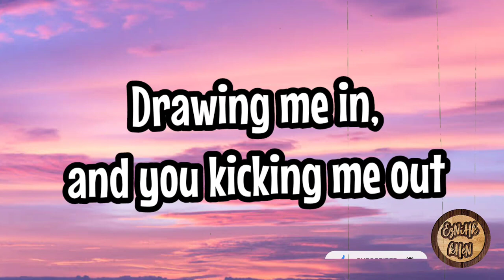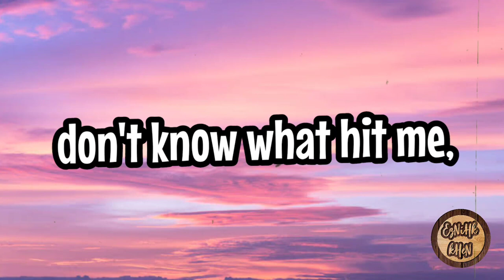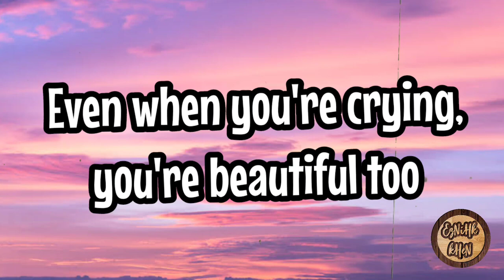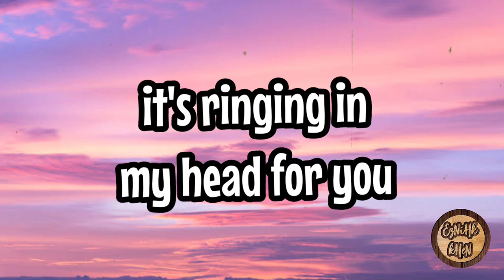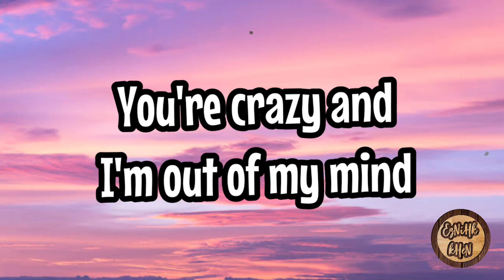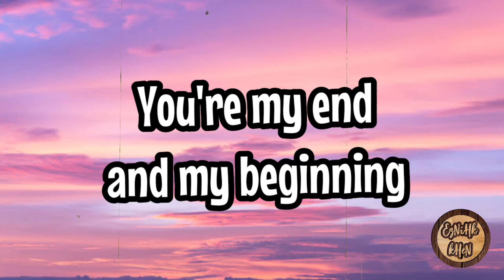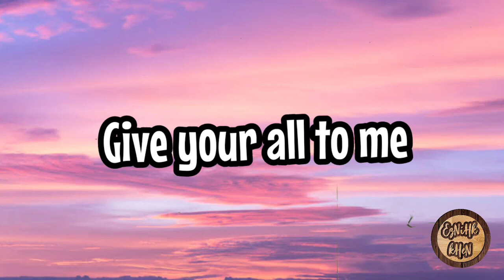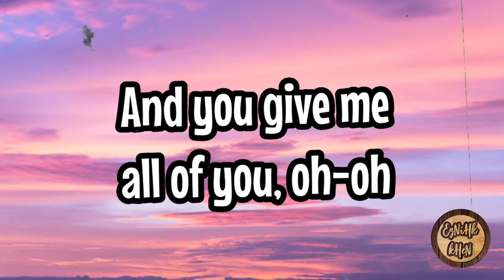All of me - John Legend Lyrics